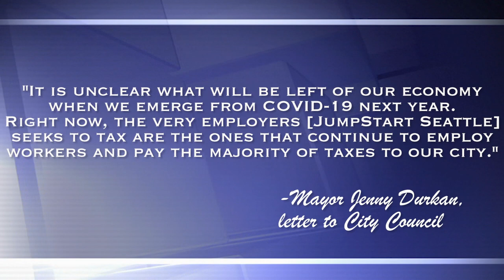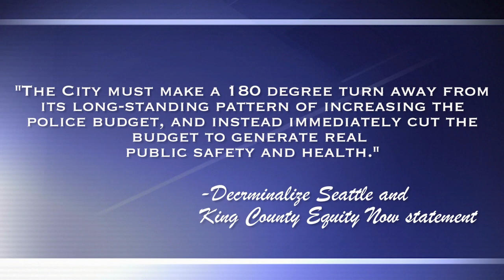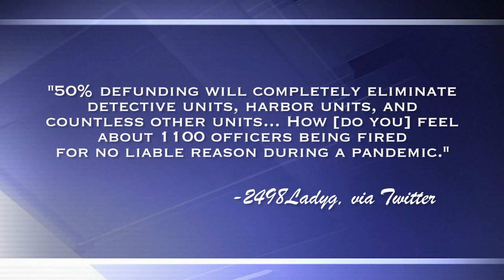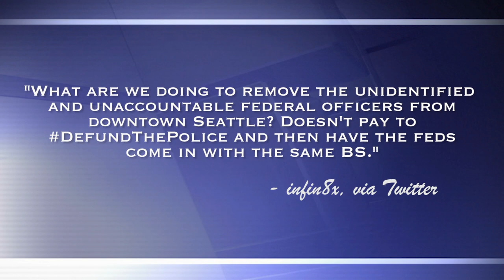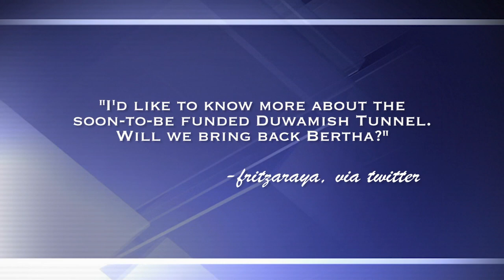Council Edition: González, Mosqueda on defunding SPD, business tax & more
What does the Seattle City Council's commitment to "defund the police" truly mean? And, will a recently-passed big business payroll tax be a jumpstart for our city's economy or a major challenge as we recover from the COVID-19 pandemic? Council President Lorena González and Councilmember Teresa Mosqueda join host Brian Callanan on Council Edition.